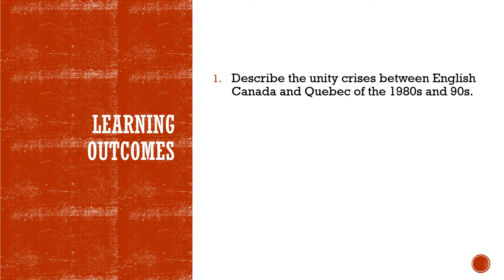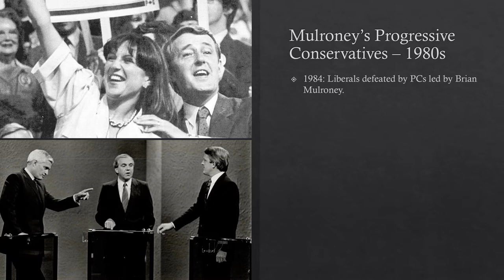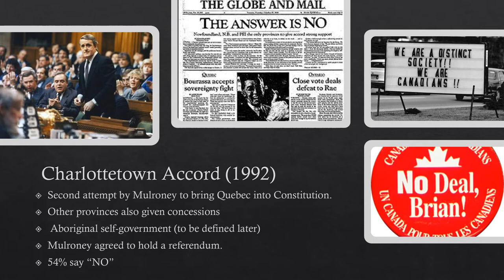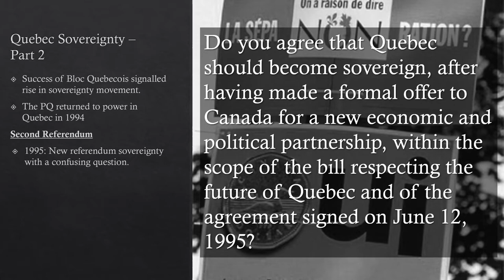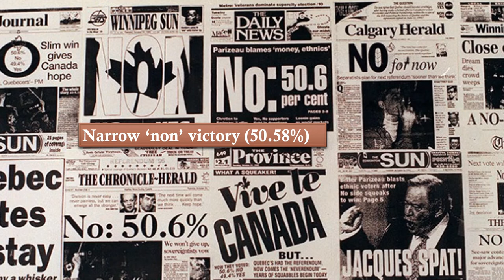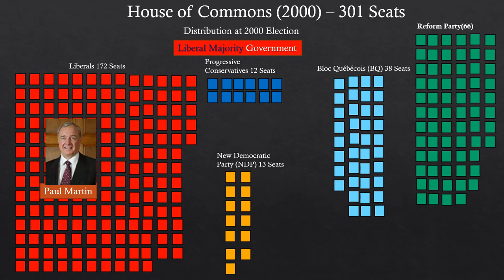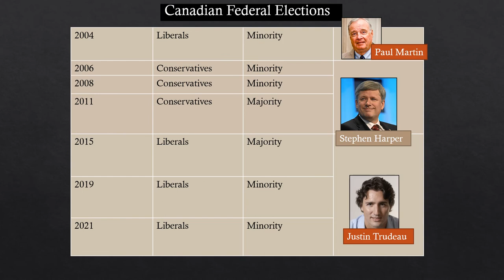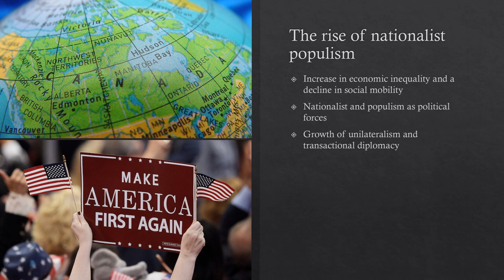Unit 12 : The Canadian State, 1980 - Present Day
HIS19936G Canada in the Making: Understanding Canadian History
Sheridan College - General Education Elective

Welcome to the last unit of Canadian History!

This week we will discuss the more recent and present-day political and economic conditions in Canada. This will include a look at the unity crises between English Canada and Quebec of the 1980s and 1990s, the signing of the Constitution and Free Trade agreement with the United States.  We'll investigate the rise of Western Alienation and the beginning of the Reform Party. In addition, we will examine the continuing challenges for minority groups within Canada and consider the challenges facing Canada in the 21st century.